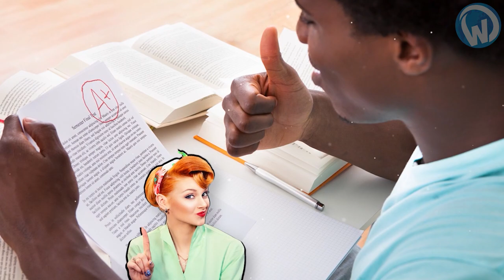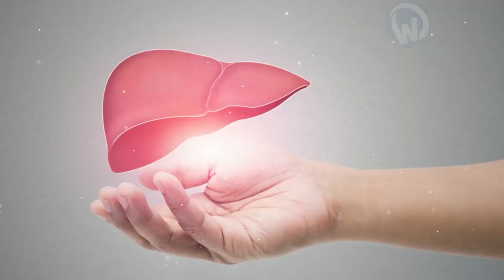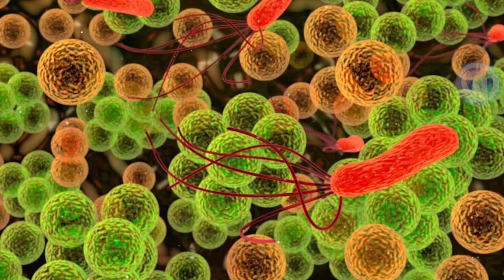This Rare Plant Is More Expensive Than A Diamond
Moringa, turmeric, artemia or ginkgo, here are miraculous plants that really exist on Earth. If you see them, hurry to keep them. We'll tell you why right away!